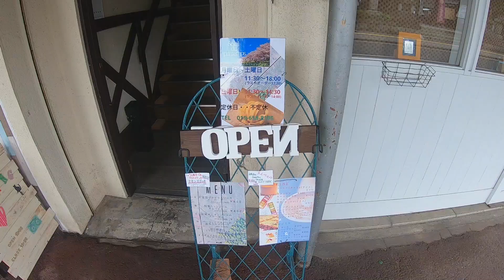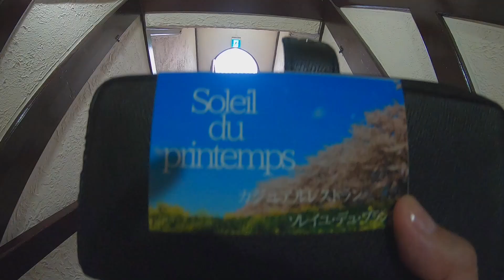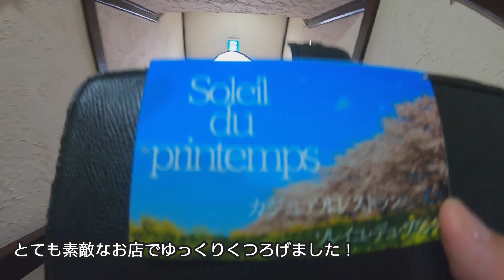【癒し】紫陽花と西洋しゃくなげとお餅とレストラン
いつもご覧いただきまして感謝しております☺️

素敵な西洋しゃくなげ、紫陽花、そしてやはり私といえば食べるですね！
美味しいお餅と、素敵なレストランで美味しいパスタをいただきました☺️

盛岡城跡公園の紫陽花を初めて拝見したのですが、素晴らしい池とマッチして、とても素敵でした☺️

撮影場所

Soleil de printemps (ソレイユ・デュ・プランタン）

１/Pirates and Princesses     Johannes Bornöf
２/Summer Memorise      Gavin Luke
４/We Carry on    Yonder Dale

Mic  SONYステレオマイクロフォンECMーXYST1M
Gopro7